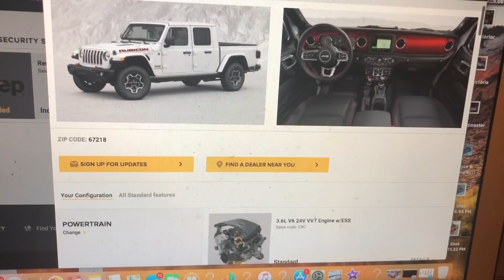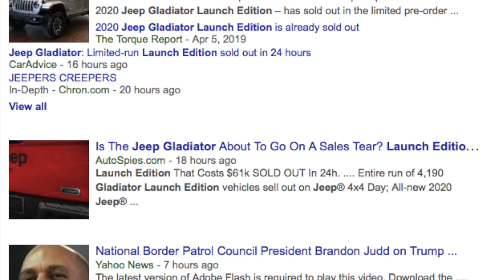I Bought a Jeep Gladiator Rubicon-- But I had Some Problems...